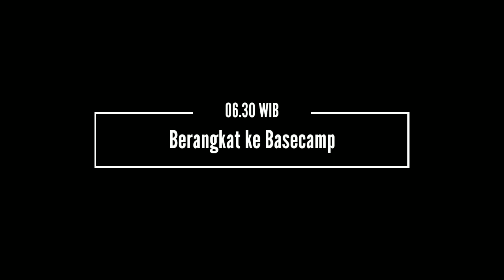Episode 5 || Pendaki Pemula || Secangkir Senja Sindoro || Jalur Pendakian via Kledung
oke ini video adalah perjalan temen saya kemaren di gunung Sindoro, karena dia minta tolong buat ngeditin videonya dan dia juga sekaligus salah satu anggota di official kalang kabut, jadi gue juga udah minta ijin buat share  video ini ke temen-temen . silahkan kan di konsumsi dan di nikmati ,

JANGAN LUPA, TETEP JAGA KEBERSIAN, JANGAN BUANG SAMPAH SEMBARANG DAN TETAP JAUHI NARKOBA .